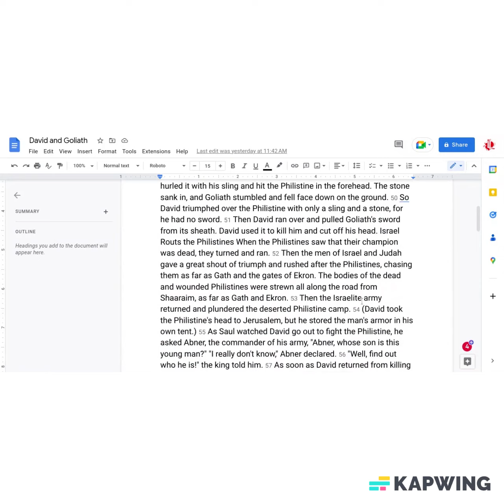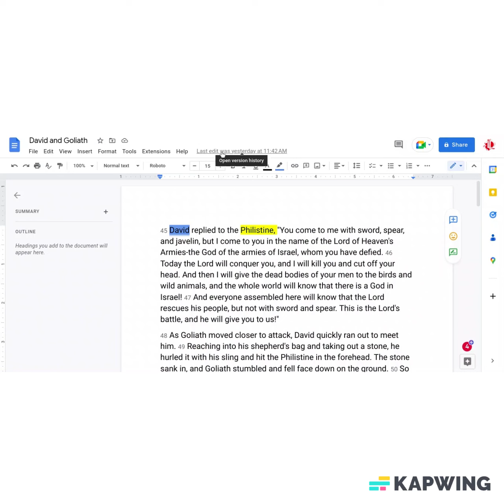David and Goliath Ep 4